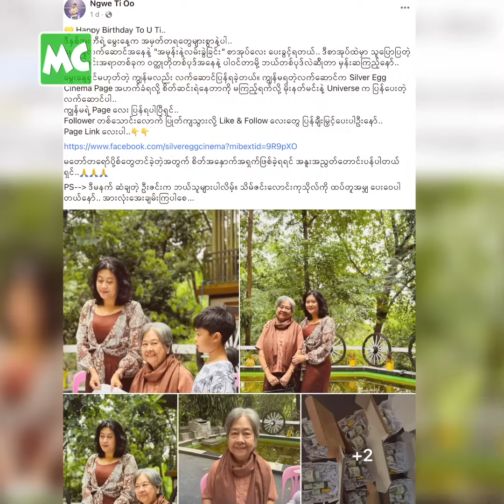ဦးတီ ကို ရုပ်ရှင်ရိုက်ဖို့ မတိုက်တွန်းဘူး ဆိုတဲ့ ငွေတီ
‘ဦးတီ က သူ့မွေးနေ့မှာ ရဟန်းဝတ် ကုသိုလ်ယူခဲ့တယ်။ ဦးတီ ကို ရုပ်ရှင် ပြန်ရိုက်ဖို့တော့ မတိုက်တွန်း ဖြစ်သေးပါဘူး။ သူ့ လက်ရှိ ဘဝလေးမှာ အေးအေးချမ်းချမ်းနဲ့ပဲ ဖြတ်သန်းနေတော့ ဝမ်းသာမိတယ်’ လို့ ပြောလာတဲ့ ပြေတီဦး အကြောင်း ပြောလာတဲ့ ငွေတီဦး နှင့် ခဏတာ။

@MyanmarCelebrity Update: Ngwe Ti Oo talks about her brother, Pyay Ti Oo.